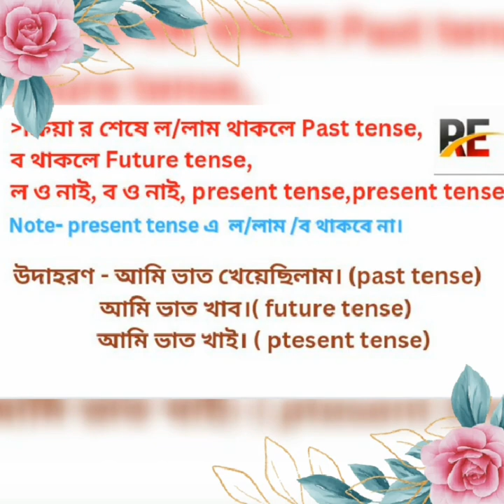How to identify Tense in Bangla. বাংলা tense চেনার উপায়। Entertainment center.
In This video I am going to show How to Identify tense very easily.
Entertainment center.